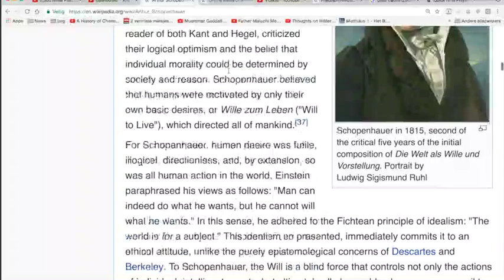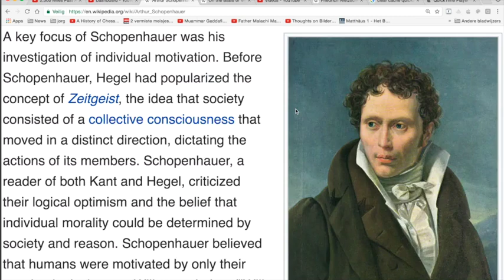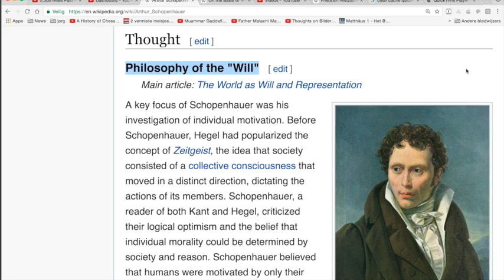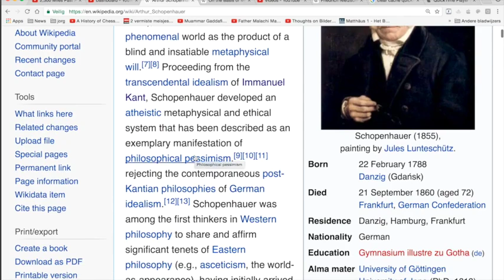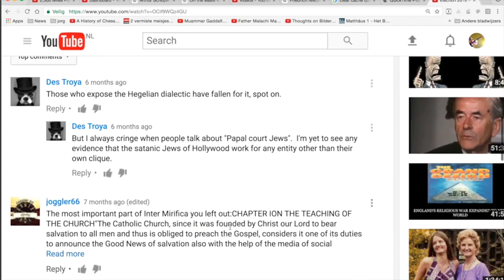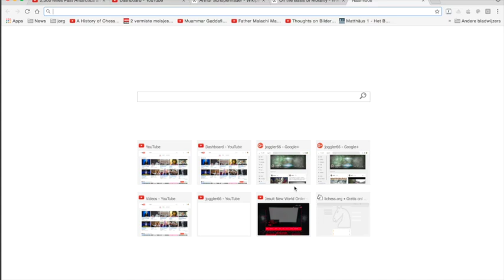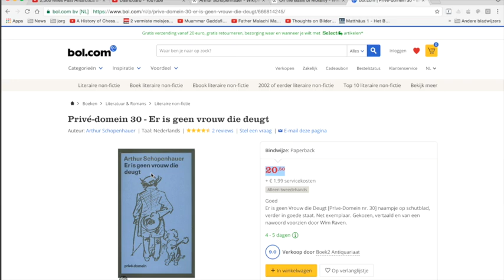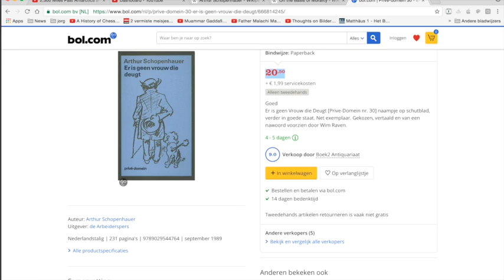Nieuws233 Arthur Schopenhauer